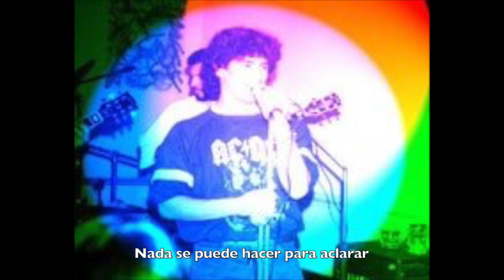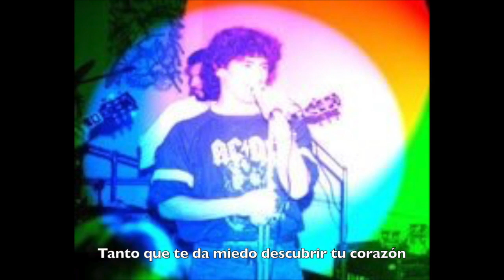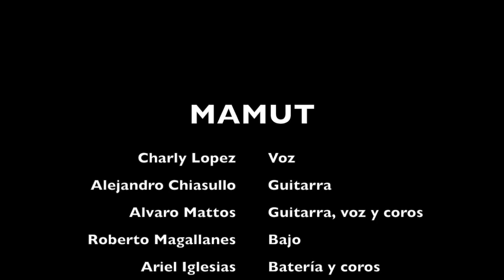MAMUT - 1984 Inédito con Charly Lopez (Pre Alvacast) ROCK URUGUAYO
00:00  01 - Manía de Amor
03:19  02 - La Condena Inmortal
06:40  03 - Martes 13
09:03  04 - Tres Milenios
12:15  05 - La Danza D
15:53  06 - Corriendo como un Salvaje
19:07  07 - Origen
22:15  08 - Rayeando
25:49  09 - Esperando Sentado
28:33  10 - Amanecer
32:25  11 - No Se Quién Soy
35:45  12 - Soy Zero
39:41  13 - Jaque Al Rey

Charly Lopez - Vocales
Alejandro Chiasullo - Guitarra
Alvaro Mattos - Guitarra,Voz,Coros
Roberto Magallanes - Bajo
Ariel Iglesias - Bateria

Grabado en Estudios La Batuta en 1984 (Palacio Salvo)

CHARLY LOPEZ:

Entramos a grabar en un estudio que se llamaba La Batuta, que quedaba en el Palacio Salvo. Grabamos todos esos temas, en varios hay a penas un par de tomas.
Mas adelante hubo problemas en la banda y nos terminamos separando y el disco nunca se editó.
Una noche estábamos tocando con Mamut en el Parque Rodó y ahi fue donde conocí al Bulon, al Tycho, al Coco y al Bhilo y me ofrecieron el puesto de cantante en la banda que ellos estaban armando, que todavia no tenía nombre. Cuando Mamut se separó, fui al ensayo en la casa del Bulon y les dije que sí, y así quedó completa la formación de Alvacast. Lo demás es historia conocida.
Estos temas finalmente no fueron nunca lanzados en disco.

Espero les guste la música de Mamut, gran banda, excelentes músicos y personas. Espero les gusten los temas y estoy orgulloso de mi trabajo en esta banda ya que fue mi primera experiencia con solo 19 años cantando para una banda de Hard Rock y grabando en un estudio de grabación tan profesional como era La Batuta.